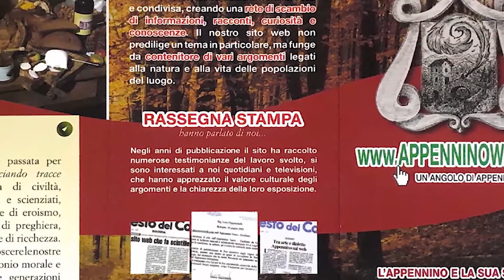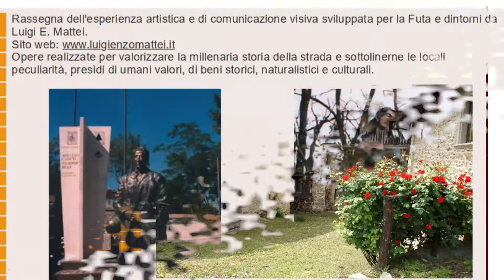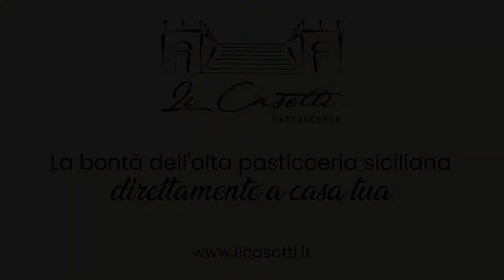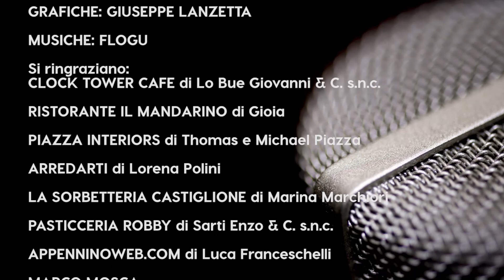Il salotto della musica | Ilenia Smedile, Lara Serrano e Desiree D'Amuri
Il nuovo programma di MircoRealdini in diretta online su YouTube e Facebook. In TV su Radio Italia Anni'60 TV, canale 86 e 81. Ogni Sabato alle 18:00.